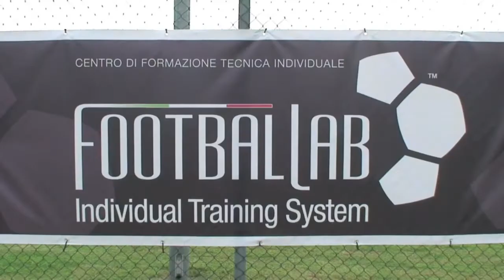Open Day FootbalLab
Sabato 1 settembre ore 9 presso Bizzaria Family Sport - San Gillio - Via dei campi sportivi, open day FootbalLab per inizio attività didattica.